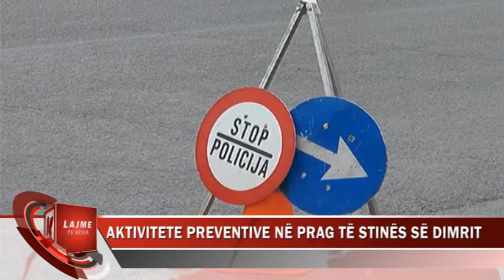AKTIVITETE PREVENTIVE NË PRAG TË STINËS SË DIMRIT